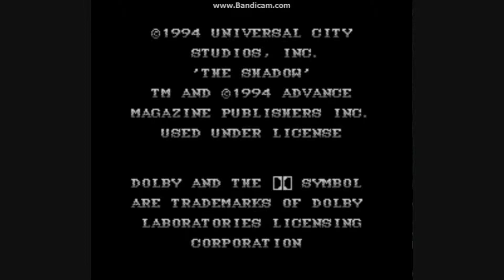Wayward Let's Play 101: The Shadow (cursing aplenty)!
For the one hundred and first episode of WLP, I play The Shadow for SNES, a beat-em-up similar to Final Fight, but with more ultra moves.

It's pretty standard as far as beat-em-ups go.

I apologize for the watermark, it is what I get for it being a free capturing program. Captured with Bandicam.